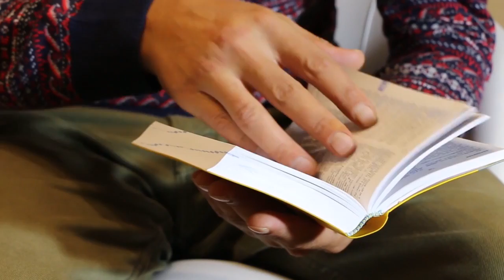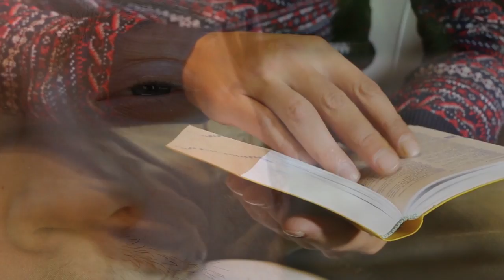Back To God (Cover Song) By Paul Begley / Reba McEntire